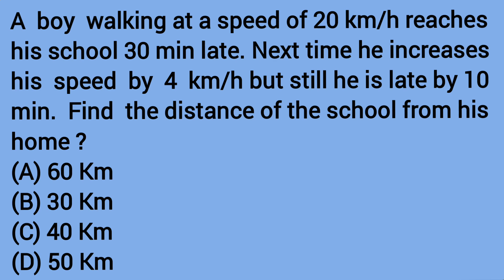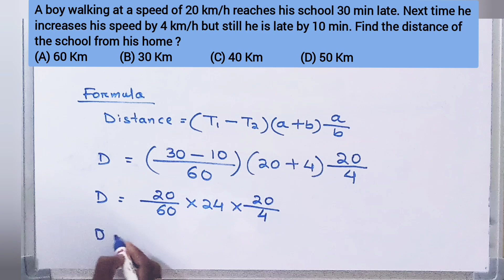A boy walking at a speed of 20 km/h reaches his school 30 min late. Next time he increases his speed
A boy walking at a speed of 20 km/h reaches his school 30 min late. Next time he increases his speed by 4 km/h but still he is late by 10 min. Find the distance of the school from his home ?